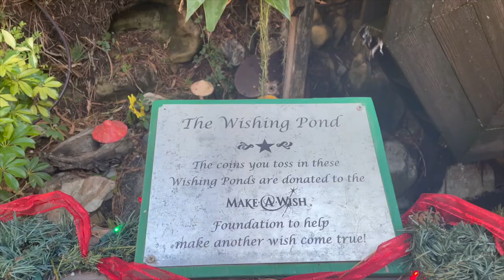SUNDAY VLOG | Christmas market, Miss Lola haul, and grocery shopping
MUGS AND GLASSWARE | @shopmichco